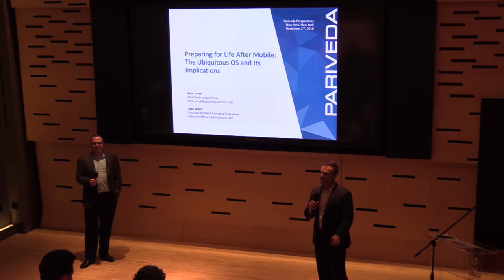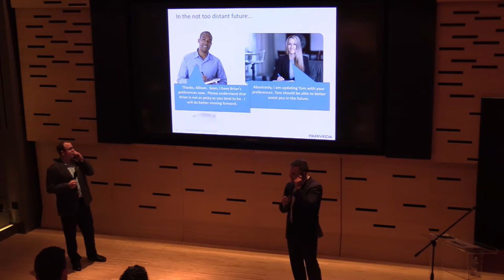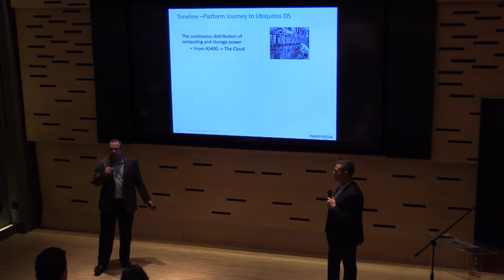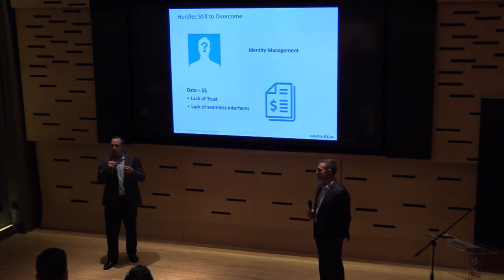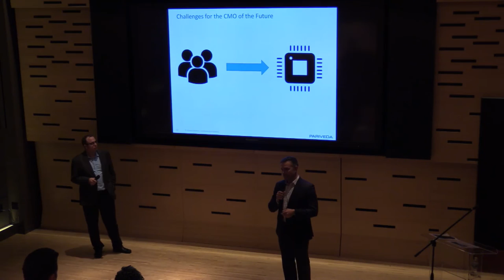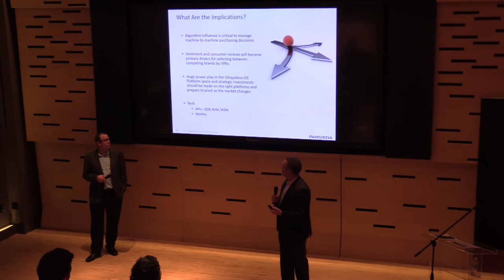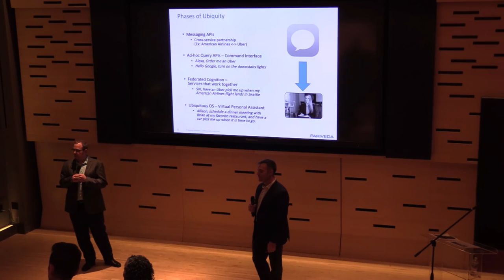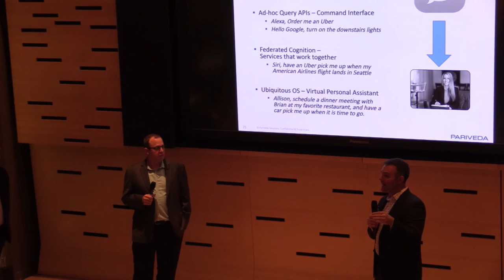Pariveda Perspectives: Brian Orrell and Sean Beard-Preparing for Life After Mobile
Preparing for Life After Mobile: The Ubiquitous OS and Its Implications